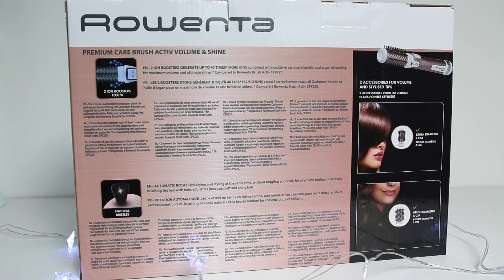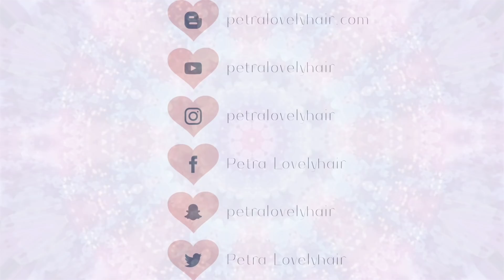PROMĚNY S PEŤOU #1 | HELENA | ZELENÉ PLESOVÉ LÍČENÍ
↓↓↓↓↓↓↓↓  KLIK PRO POPIS PRODUKTŮ A DALŠÍ INFO ↓↓↓↓↓↓↓↓

Krásné úterní odpoledne vám všem,
mnoho z vás vyjádřilo přání, že byste chtěli vidět video, kde líčím někoho jiného. A já si myslím, že s novým rokem bychom z toho mohli udělat novou sérii. Ráda bych si k sobě pozvala více adeptů na líčení a více žen různých barevných typů, abychom si společně mohli vytvořit rozmanitá líčení k různým příležitostem na ženách různých věkových kategorií a baevných typech.

* děkuji značce Rowenta za spolupráci na tomto videu a Helče za odvahu jít do toho se mnou :)

použité produkty:
* Dermacol Satin base
* Dermacol Noblesse fusion makeup sand
* Too Faced Born this way concealer light medium
* Pupa Sport bronzing powder
* Rimmel Brow this way brow powder
* Artdeco Eye brow filler
* Too Faced Beach bunny bronzer
* Milani Instant glow powder Strobelight
* Sephora Sun disk
* Urban Decay Vice palette
* Urban Decay Heavy metals palette
* Essence Long lastingeye pencil have a green
* Sephora Cinescqpe mascara
* Bourjois Rouge laque 03
* Milani Brilliant shine lipgloss 02 rome
* Urban Decay Chill makeup setting spray